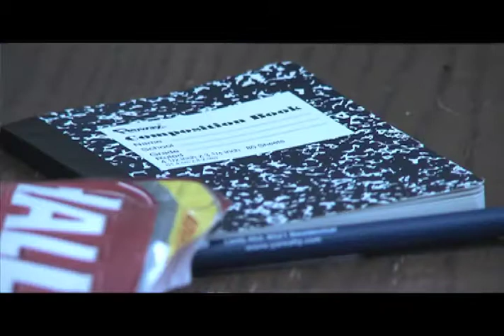TV-10 Photo Essay - Casey Hartenberger Comedian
This is my Photo Essay for my COM 263 class. The Photo Essay is about Casey Hartenberger, a student at Illinois State University who also does Stand-up Comedy. Photography and editing was done by Adam Kopp.